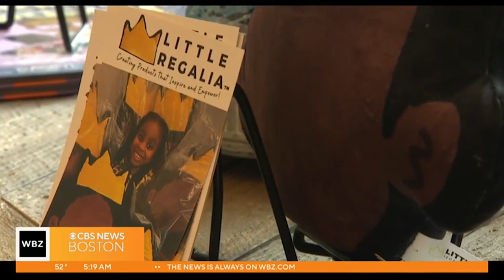On the Sunny Side of the Street - Little Regalia Pillow Company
Isis, a 9 year old girl, and her parents discuss how their daughter, Isis, founded a pillow company for children with hopes of making a pillow for their entertainment and to contribute to the community.